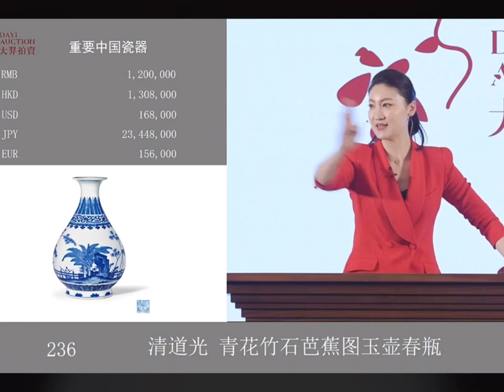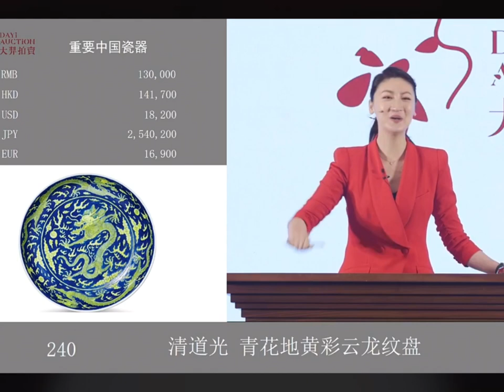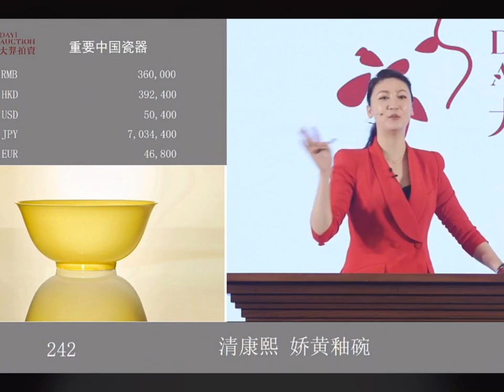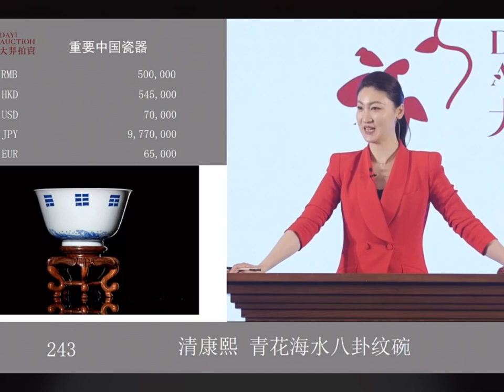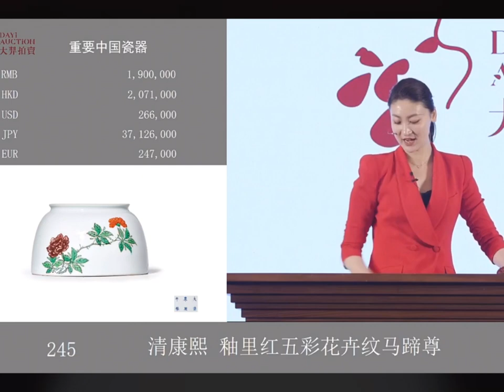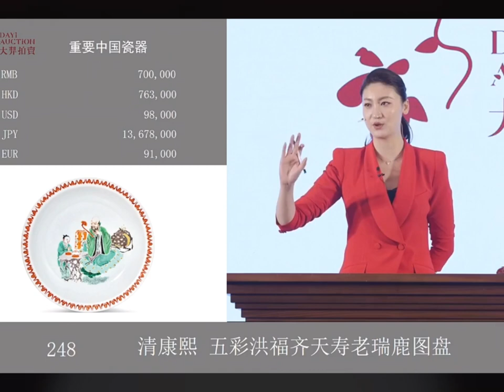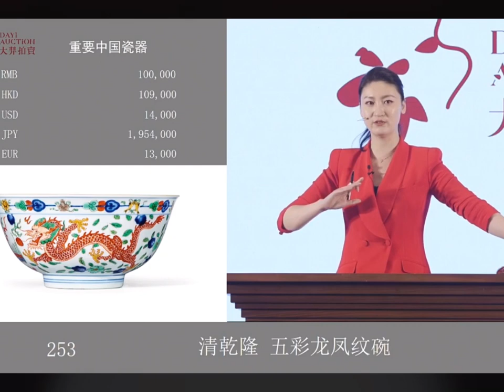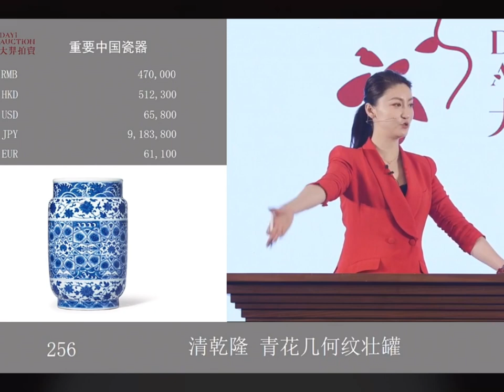#00191 Auction (6), important Chinese official kiln porcelain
Beijing Dayichun Auction (6), important Chinese official kiln porcelain, auctioneer: Xie Bijun, gavel on June 11, 2023